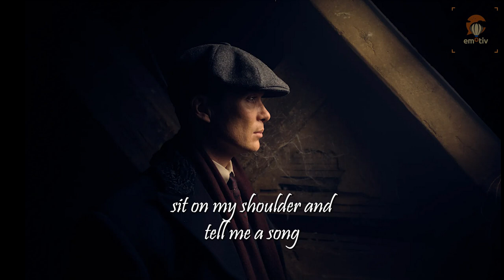Peaky Blinders - [Music Video] - Blackbird (Lyrics) - Lisa O'Neill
Lyrics:
Blackbird, sit on my shoulder and tell me a song
When I cry, do you hear in color or black and white, bird?
The morning is new, but the feeling is old
Intervene, blackbird, and shorten the road
Blackbird, the way I imagined love was wrong
I've come to love him like I couldn't fathom, blackbird
What I tap away at, I fear and I long
Ooh, ooh
Ooh, ooh
Blackbird, slip into my slumber and show me a song
When I dream, do you see in color or at all, bird?
The picture is peaceful, but I dream alone
Ooh, ooh
Mhm, ooh